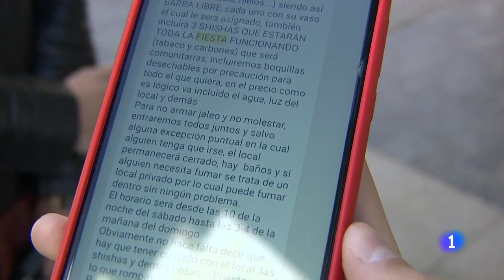DETECTADAS más de 200 FIESTAS CLANDESTINAS en LOCALES de OCIO y PISOS TURÍSTICOS I RTVE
Más de 200 fiestas clandestinas se han detectado en Madrid solo durante el último fin de semana..Los locales de ocio cierran a las 11 de la noche,  y algunos organizan reuniones ilegales, sobre todo, en pisos turísticos. Muchas veces son los propios vecinos los que denuncian estas fiestas.